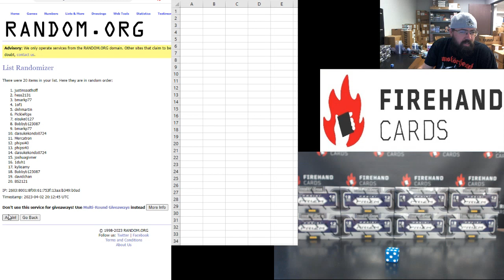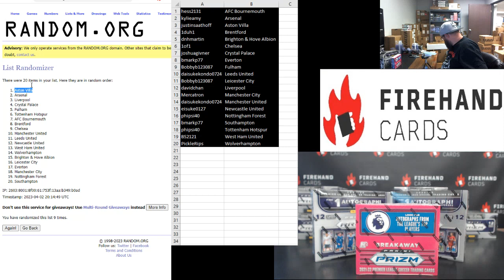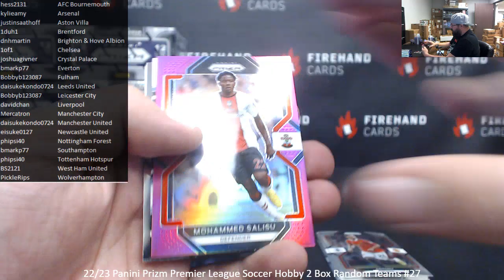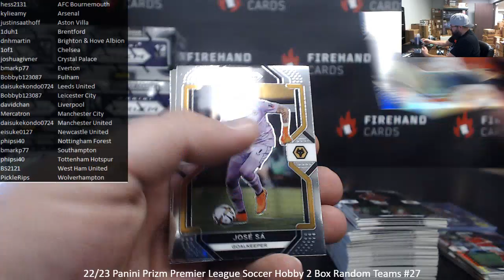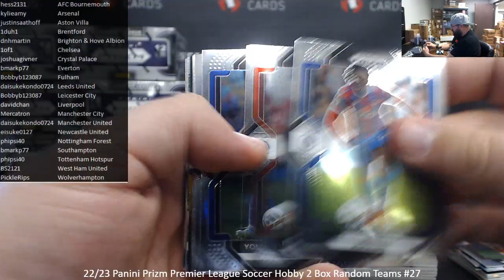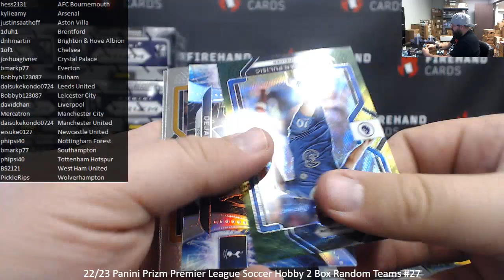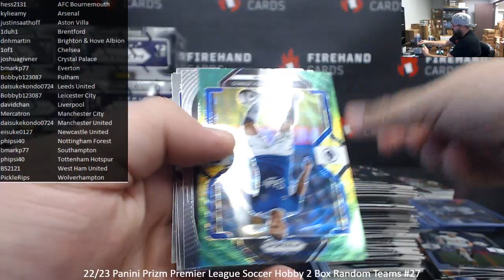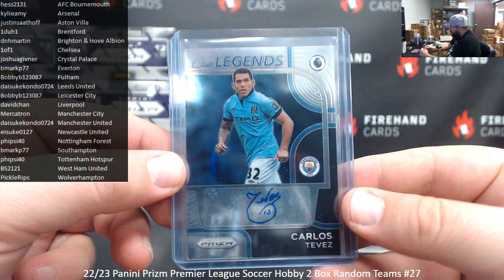4/2/2023 22/23 Panini Prizm Premier League Soccer Hobby 2 Box Random Teams #27